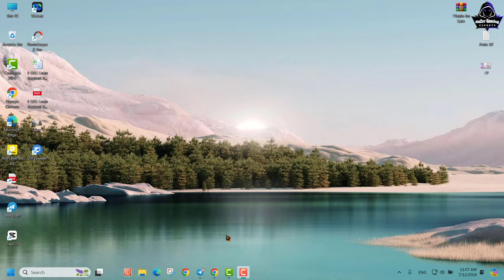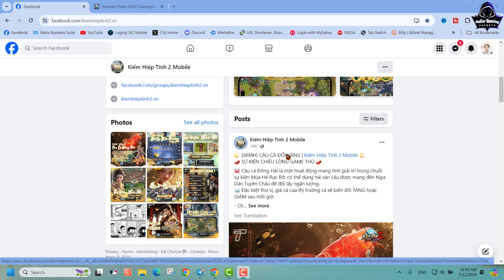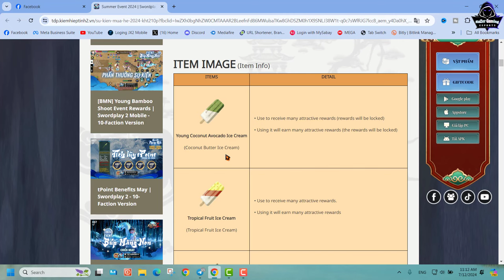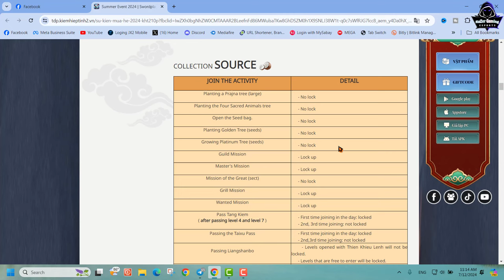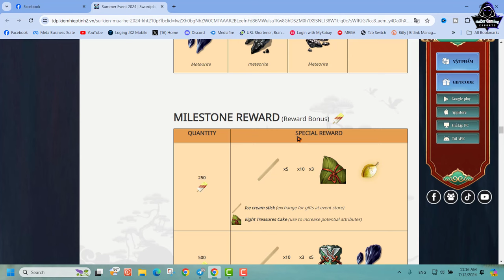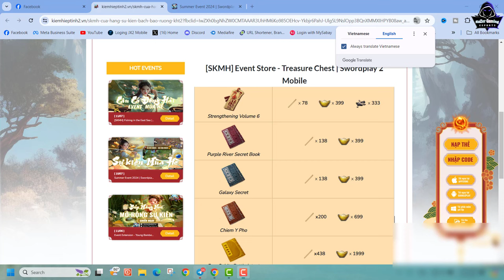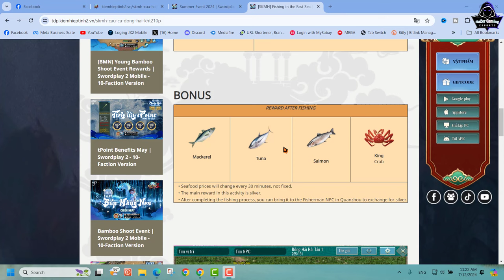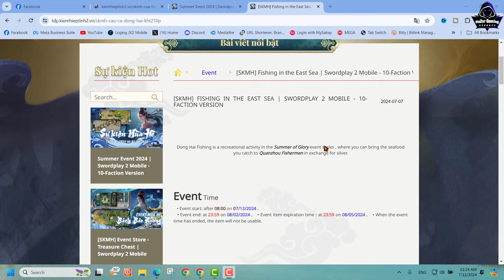JX2-Even New in JX2 Mobile